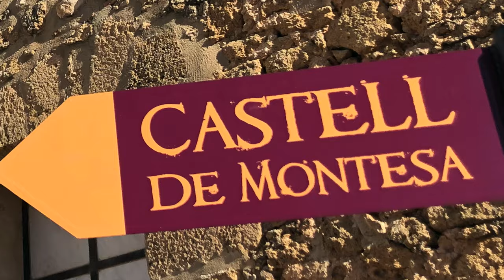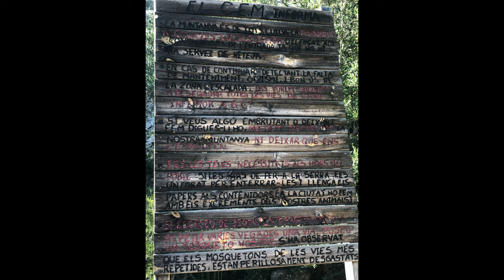Arrampicare a Montesa- Valencia Kata Climb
Una falesia speciale, a circa un'ora da Valencia.
 147 vie dal 4° grado all'8a+/8b,  di roccia moolto particolare.
Posto idilliaco per bambini e per principianti.
Ha varie esposizioni, le vie più belle sono esposte a sud/ovest.
Il posto è ventilato ma non conviene andarci nelle stagioni calde.